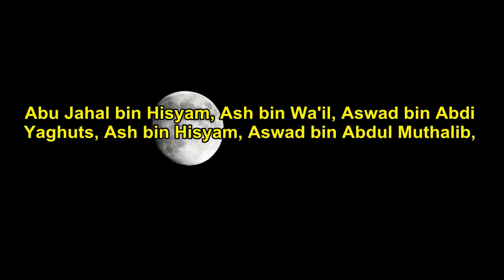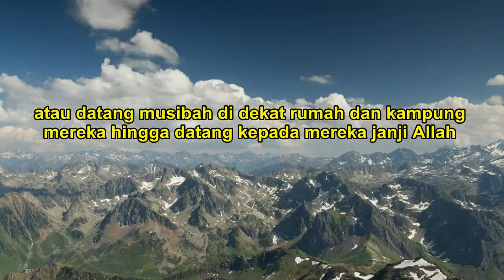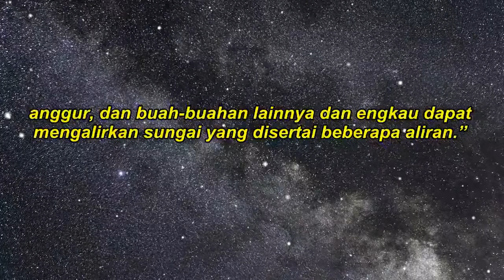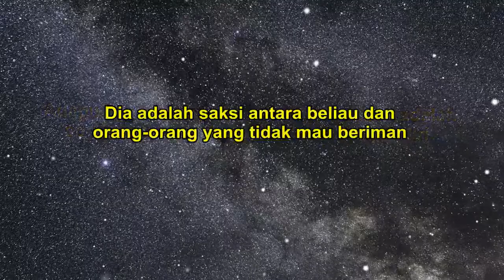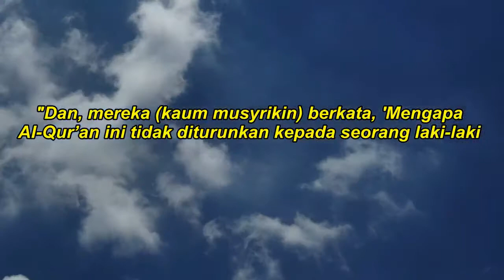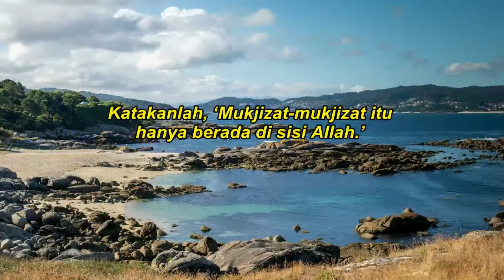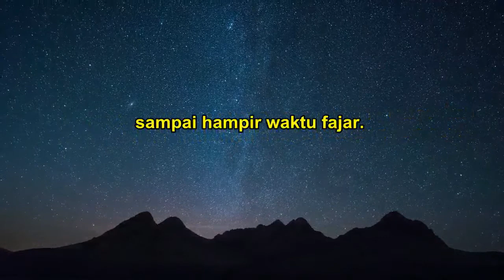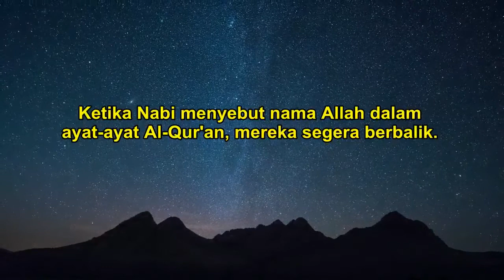Kisah Nabi Muhammad - Bukti-bukti Kerasulan Nabi Muhammad SAW dan Keraguan Musyrikin Quraisy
Bukti-bukti Kerasulan Nabi Muhammad SAW dan Keraguan Musyrikin Quraisy

Dalam video ini, kita akan membahas tentang bukti-bukti kerasulan Nabi Muhammad SAW, serta keraguan yang dirasakan oleh musyrikin Quraisy terhadap beliau sebagai nabi dan rasul Allah SWT.

Kita akan melihat bagaimana Nabi Muhammad SAW mendapatkan wahyu dari Allah SWT melalui malaikat Jibril, dan bagaimana beliau menyampaikan ajaran Islam kepada masyarakat. Kita juga akan melihat bukti-bukti tentang kebenaran ajaran Islam, seperti prediksi tentang masa depan, mukjizat-mukjizat yang diberikan oleh Allah SWT kepada Nabi Muhammad SAW, serta kisah-kisah inspiratif tentang kehidupan Nabi Muhammad SAW.

Namun, tidak semua orang percaya akan kebenaran ajaran Islam dan kerasulan Nabi Muhammad SAW. Kita akan melihat bagaimana musyrikin Quraisy meragukan kerasulan beliau dan melakukan berbagai upaya untuk menghentikan penyebaran ajaran Islam. Kita juga akan membahas argumen-argumen yang digunakan oleh musyrikin Quraisy dalam meragukan kerasulan Nabi Muhammad SAW, serta bagaimana ajaran Islam memberikan jawaban atas keraguan tersebut.

Melalui video ini, kita akan memahami betapa pentingnya pemahaman dan pengetahuan tentang kerasulan Nabi Muhammad SAW dalam memperkuat iman dan keyakinan kita sebagai umat Islam. Kita juga akan melihat bagaimana ajaran Islam memberikan jawaban dan pemahaman yang jelas atas berbagai keraguan dan pertanyaan yang muncul terkait dengan kerasulan Nabi Muhammad SAW.